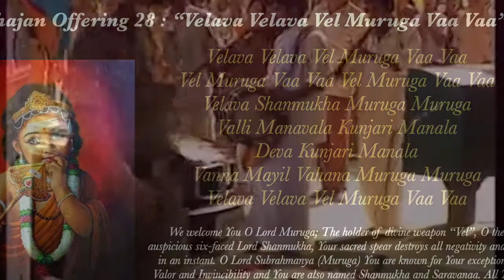Sing For Sai (SFS) Offering 28: "Velava Velava Vel Muruga Vaa Vaa"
Offering a Garland of 95 bhajans for our Dearest Lord Bhagawan Sri Sathya Sai Baba and Shirdi Sai Baba. We humbly offer this beautiful garland of 95 bhajans by SFS brothers and sisters. 💕 May Lord Sai bless us all and we pray He accepts our birthday gift for Him as we humbly place it at His lotus feet.
Footage and Picture credits: Radio Sai

Lyrics:
Velava Velava Vel Muruga Vaa Vaa
Vel Muruga Vaa Vaa Vel Muruga Vaa Vaa
Velava Shanmukha Muruga Muruga
Valli Manavala Kunjari Manala
Deva Kunjari Manala
Vanna Mayil Vahana Muruga Muruga

Meaning:
We welcome You O Lord Muruga; The holder of divine weapon “Vel”, O the auspicious six-faced Lord Shanmukha, Your sacred spear destroys all negativity and fear in an instant. O Lord Subrahmanya (Muruga) You are known for Your exceptional Valor and Invincibility and You are also named Shanmukha and Saravanaa. All Your Divine names are so sacred; We derive happiness singing it!